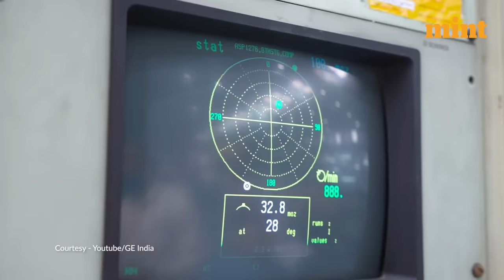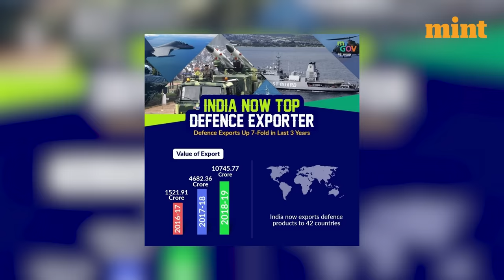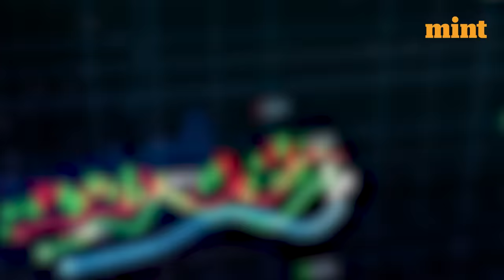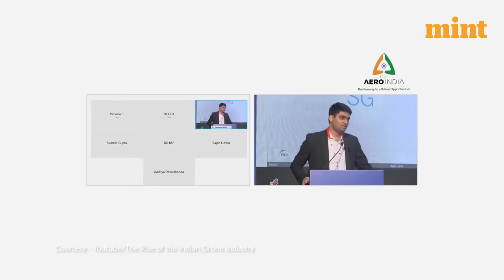Why is India's Defence Sector Booming? | Mint Explains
The video discusses India's booming sector and its shift towards self-reliance in defence equipment. The Indian government has introduced measures to boost investments in the defence sector, including simplification of procurement procedures, provision for government funding of up to 70% of development costs, and an increase in foreign direct investment to 74% through the automatic route. India's focus on indigenous defence equipment is not just a step towards self-reliance but also a statement to the world that it has the capability and expertise to manufacture top-quality weapons. The video also discusses India's growing presence in the global arms market and its ambitious target of achieving defence manufacturing worth Rs 1,75,000 crore ($21.4bn), including defence exports of Rs 35,000 crore ($4.3Bn) by 2024-25.